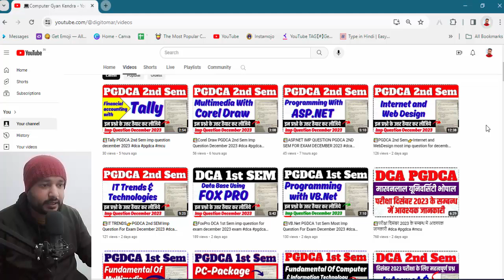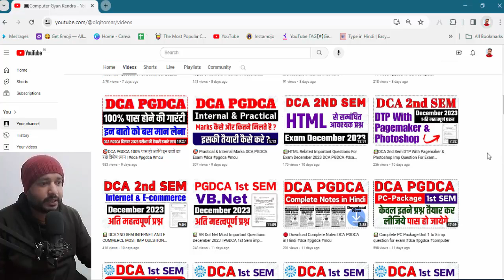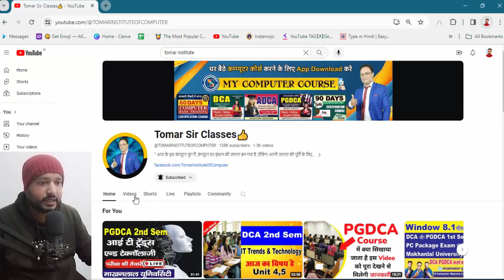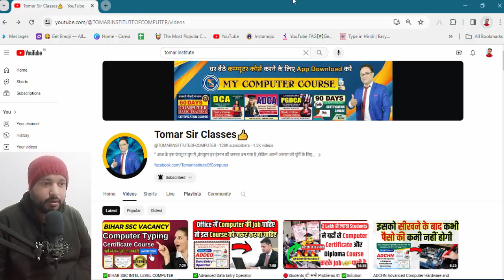📚DCA PGDCA All Imp Questions For Exam December 2023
👇NOTES LINK👇

👉[COMPUTER FUNDAMENTAL,PC PACKAGE,MS ACCESS,FOX PRO]

👉[IT TREND,DTP,INTERNET]

👉[FUNDAMENTAL OF COMPUTER,PC PACKAGE,MS ACCESS,FUNDAMENTAL OF MULTIMEDIA]

👉[IT TREND,DTP,INTERNET,MULTIMEDIA WITH COREL DRAW]